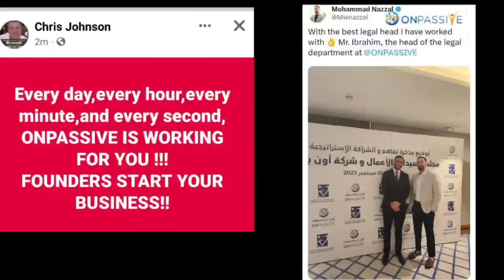ONPASSIVE TELUGU|| ASH SIR నుండి ఒక పెద్ద POPUP MESSAGE💥 2 కొత్త POSTS||onpassive new update Telugu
మీరు ఈ కంపెనీలో కస్టమర్గా & రీసెల్లర్గా జాయిన్ అవ్వడానికి ఇక్కడున్న లింక్ పై నొక్కండి మీకు రిజిస్ట్రేషన్ ఫ్రీ